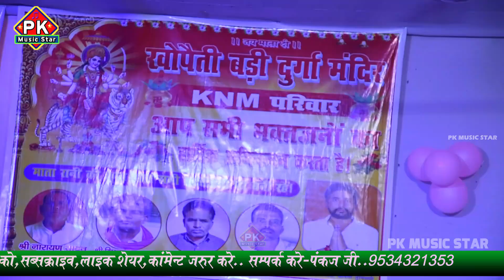खाय के मन करे अचरवा | गौरव ठाकुर उषा यादव स्टेज शो खौपैती मधेपुरा | usha yadav gaurav thakur ka gana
🔷 Stage Show Program Details 🔷
➡️ Album :--Stage_Show
➡️ Song   :--khai ke man kare acharva
➡️ Singer :--gaurav thakur usha yadav
➡️ Program Location:--khaupaiti madhepura
🔷🔹Youtuber Channel Team™🔹🔷
➡️ Label/Company:- PK MUSIC STAR .Pvt.Ltd
➡️ [ Standard YouTube License ]
➡️ No Copy Right ©Strick$
➡️ Digital :- Mr.Pankaj Ji
_____________Information___________
👉 पी के म्यूजिक स्टार चैनल,PK MUSIC STAR पर किसी भी Stage Show, स्टेज शो प्रोग्राम गाना या एल्बम से कॉपीराइट ओनर को आपत्ति है तो वो लीगल फोन 📱 कर सकते है 24 घंटा के अन्दर गाना या एल्बम Delete कर दिया जायेगा !
Copyright Issued By :- PK MUSIC STAR
👍Hits Stage Show Program Videos 👍
🔷🔹 VIDEOS TAGS 🔹🔷
Your Query
khaye ke man kare acharwa
khaye ke man kare acharwa dj remix
khaye ke man kare acharwa dj
khaye ke man kare acharwa dj song
khaye ke man kare acharwa dj mix
khaye ke man kare acharwa dj mein
khaye ke man kare acharwa new song
khai ke man kare acharva
khai ke man kare acharya
khaye ke man kare achar
khaye ke man kare acharba
khaye ke man kare acharwa ashish yada
,khaye ke man kare acharva dj
khai ke man kare acharava
khaye ke man kare acharwa dj remix maghi
khaye ke man kare acharwa dj son
khai ke man kare acharav
,khai ke man kare ya charva
khai ke man kare acha
man kare khaye ke achar raja ji
khaye man kare acharva loverba
,khaye ke man karav acharwa dj
usha yadav ka gana
gaurav thakur usha yadav stage show
gaurav thakur ka gana
gaurav thakur
usha yadav ka stage show
usha yadav stage show
usha yadav,gaurav thakur stage show
gaurav thakur ka stage show
usha yadav ke stage show
usha yadav new stage show
gaurav thakur stage show saharsha
gaurav thakur
sha yadav stage show,usha yadav
gaurav thakur stage show
usha yadav gaurav thakur ka gana
 usha yadav gaurav thakur ka gana bol bam ka
PK MUSIC STAR